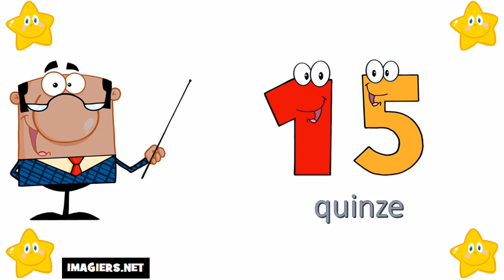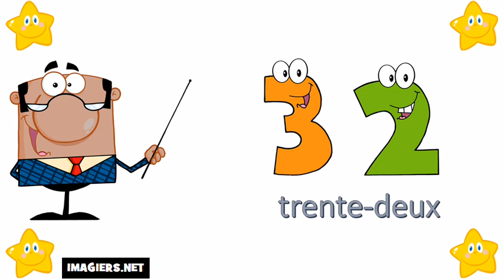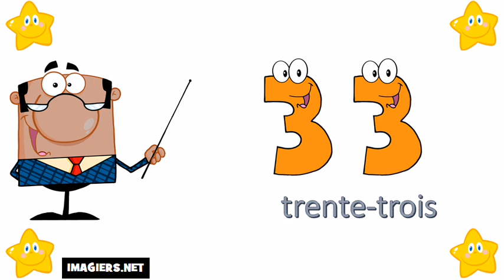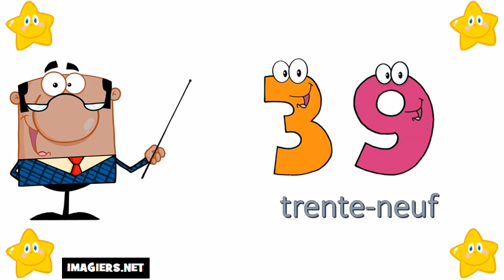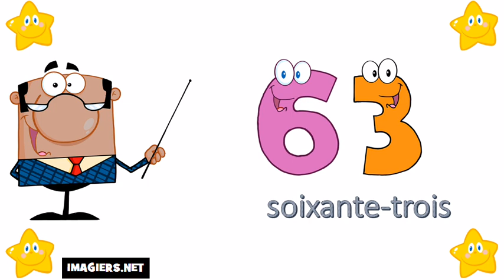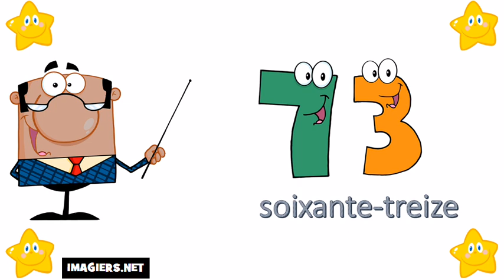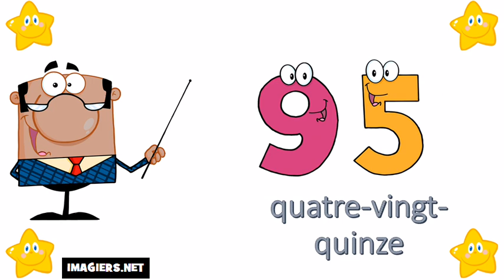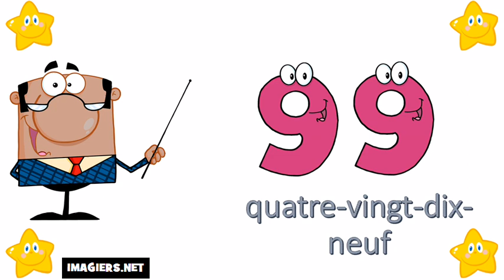फ्रेंच संख्या # से 0 100